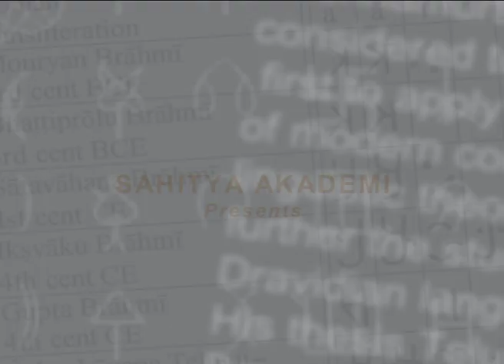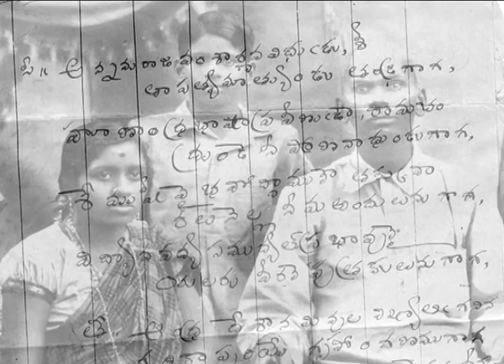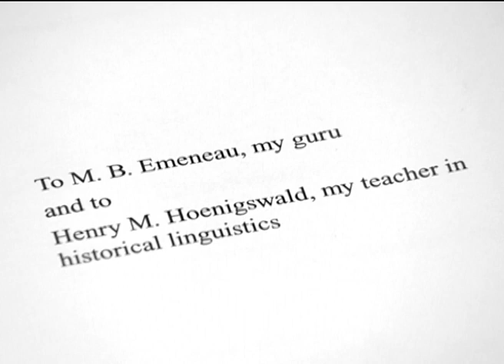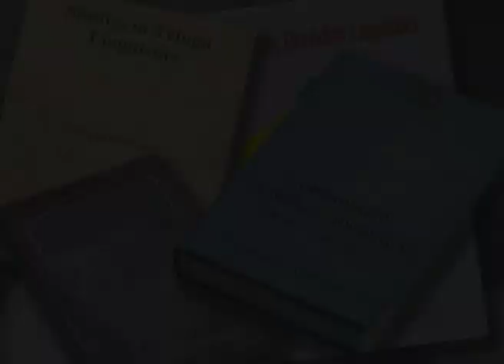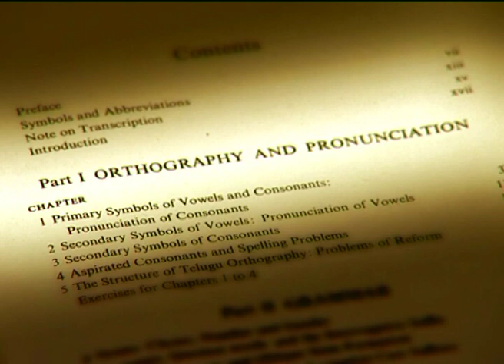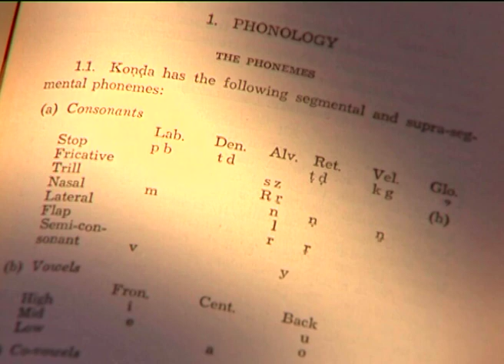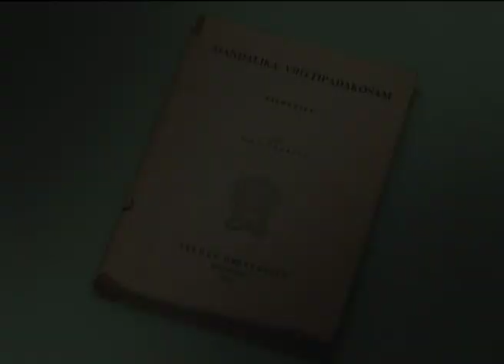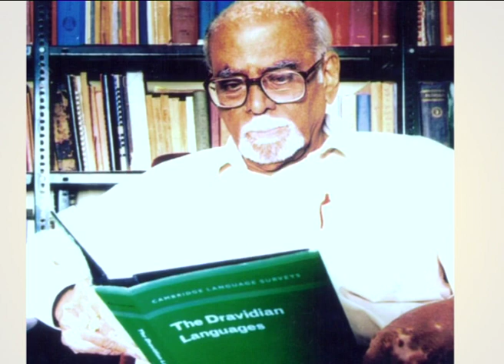Bh. Krishnamurti (Telugu) directed by A. Raghavendra on 08 July 2022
SahityaAkademi Telecast from its Archive Documentary Films during the period 04-09 July 2022 on eminent Indian Writers.

6 PM, 08/07/2022 - Bh. Krishnamurti - Telugu, directed by A. Raghavendra.